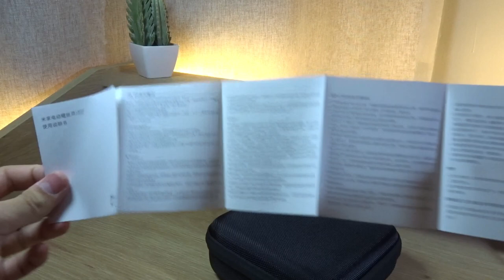Mi Electric Screwdriver Gun Unboxing & Test